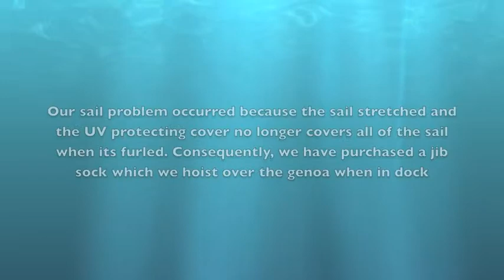Sail Repair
We have had some tearing of our headsail and decided to learn how to do sail repair.